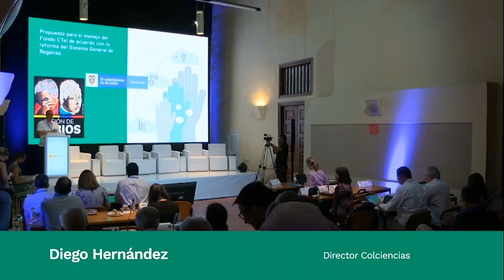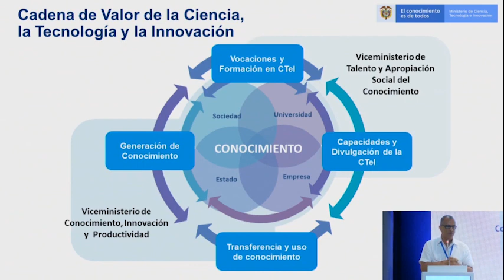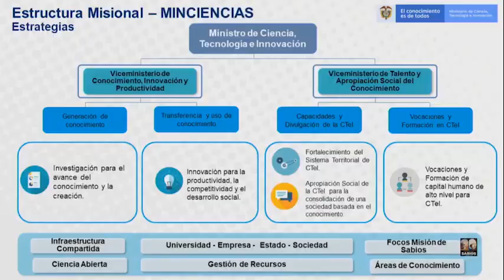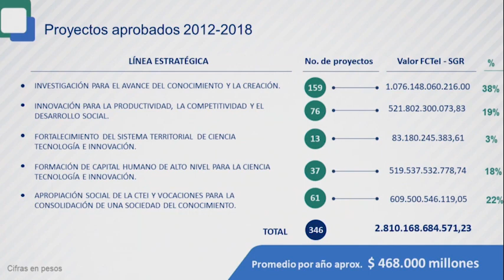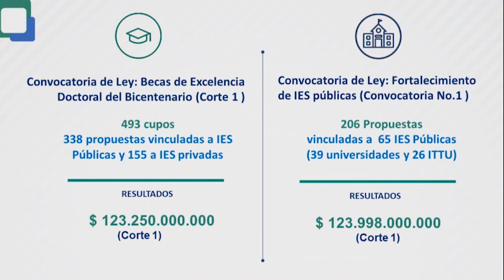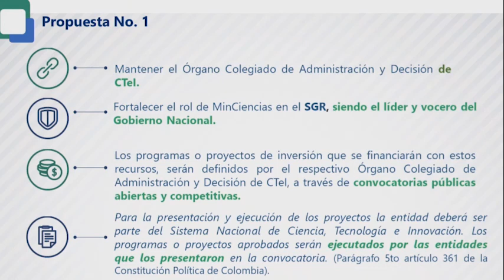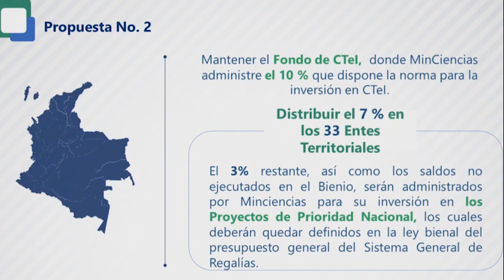Presentación Diego Hernández en II Cumbre Misión Internacional de Sabios